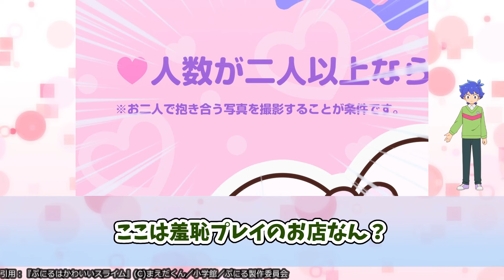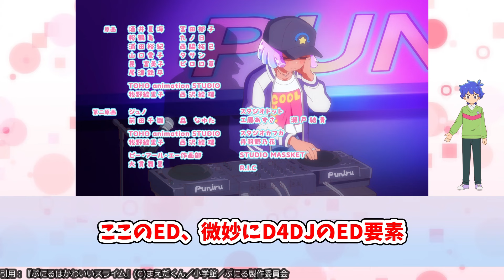【ぷにる 3話】読切版エピソードのかわいいぺんぎんバージョンぷにる！大人にもショタにもところ天の助にもなれるスライムアニメ『ぷにるはかわいいスライム』第3話反応集＆個人的感想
ペンギンの時のが好き勝手やってる件

🔽CAST
ぷにる：篠原侑
河合井コタロー：梅田修一朗
雲母麻美：清水理沙
南波遊助：榎木淳弥
御金賀アリス：花守ゆみり

🔽STAFF
原作：まえだくん「ぷにるはかわいいスライム」（小学館「週刊コロコロコミック」連載）
監督：伊部勇志
シリーズ構成：横手美智子
脚本：横手美智子　平見瞠　池田臨太郎
キャラクターデザイン：田中彩
美術監督：宮本実生
美術設定：宮本実生　三原絵梨香　高薄亜実
色彩設計：きつかわあさみ
色彩設計補佐：髙田真有
撮影監督：後藤晴香
編集：榎田美咲
音響監督：丹下雄二
音響制作：東北新社
制作：TOHO animation STUDIO

出典・引用：『ぷにるはかわいいスライム』(C)まえだくん／小学館／ぷにる製作委員会

アオのハコ
青のミブロ
SK∞ エスケーエイト(再放送)
きのこいぬ
君は冥土様。
ケンガンアシュラ Season2 Part.1
ダンダダン
殿と犬
ハイガクラ
ばなにゃ あらうんど ざ わーるど
BLEACH 千年血戦篇-相剋譚-
魔王2099
村井の恋
メカウデ

多数欠
2.5次元の誘惑